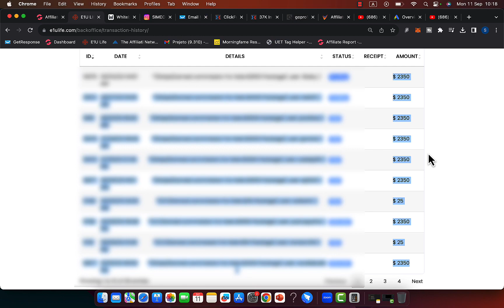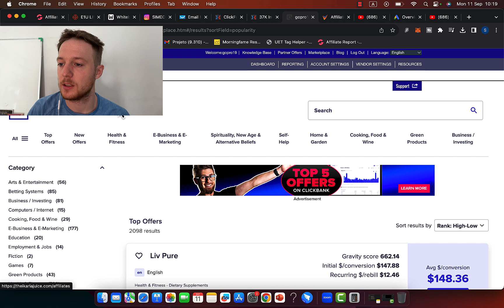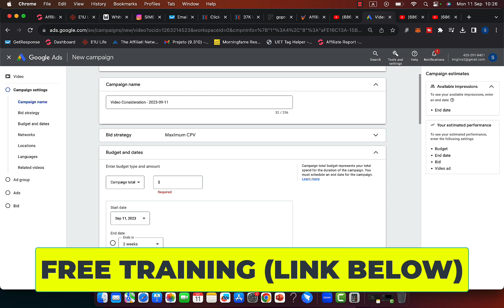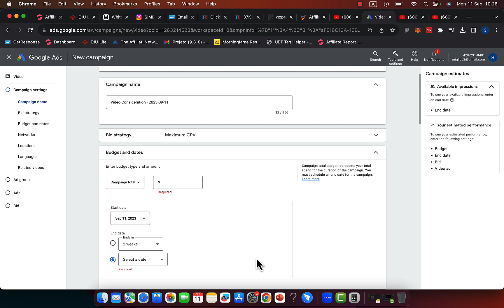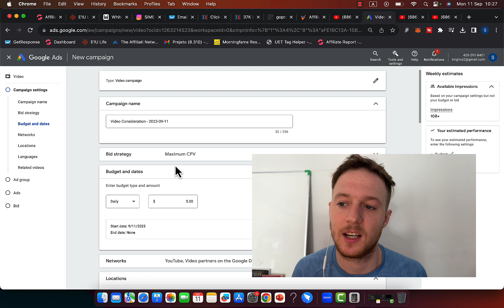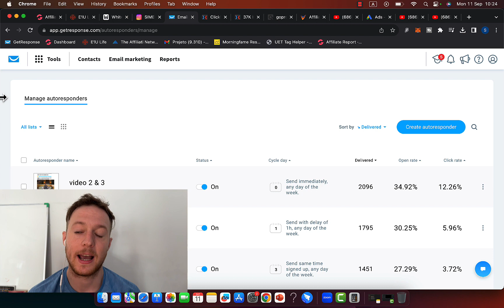Best WAY To Make Money Online For Beginners (In 2023)